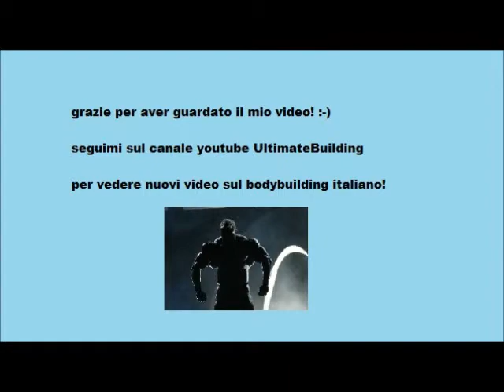alessandro ingrassia ai campionati italiani WABBA 2013